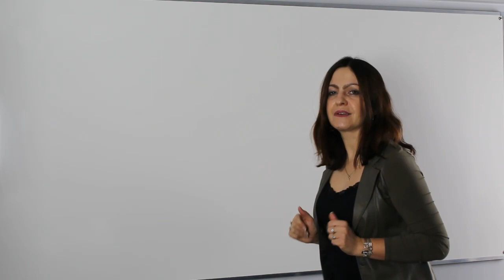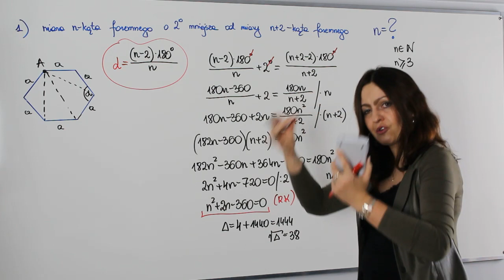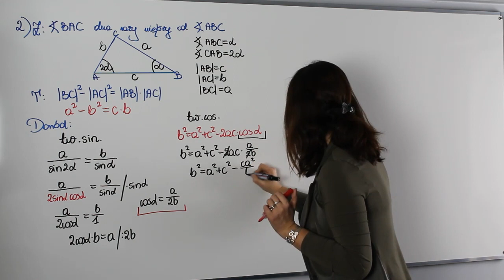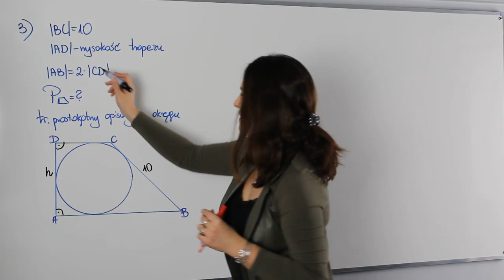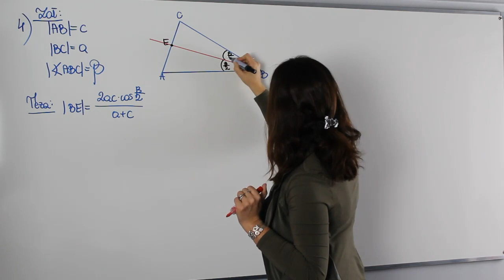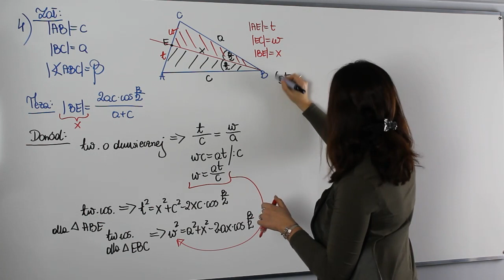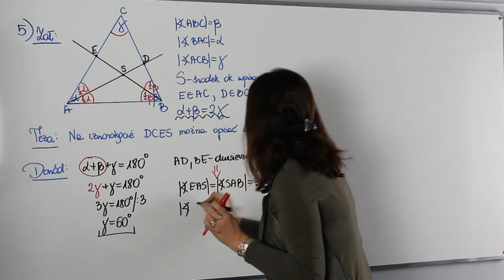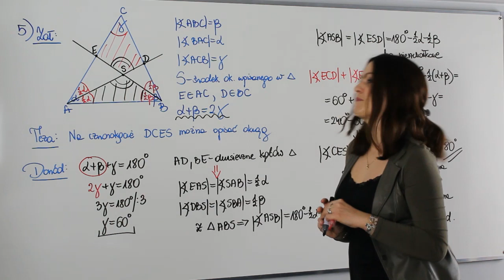Planimetria - część II - A co było na maturze rozszerzonej?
Witaj w cyklu spotkań "A co było na maturze?". Na dzisiejszej lekcji powtórka z geometrii na płaszczyźnie. Zobacz zadania, które pojawiły się na ostatnich maturach z tego zakresu .

Serdecznie zapraszam!!!